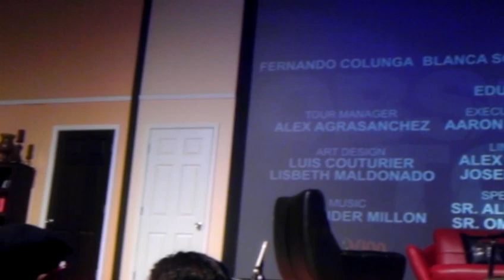Obscuro total Chicago. Despedida